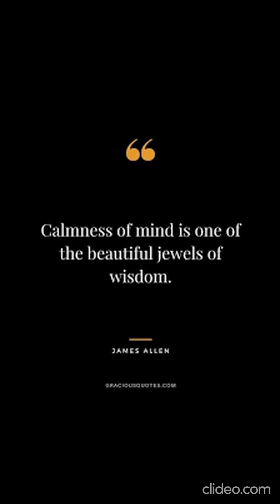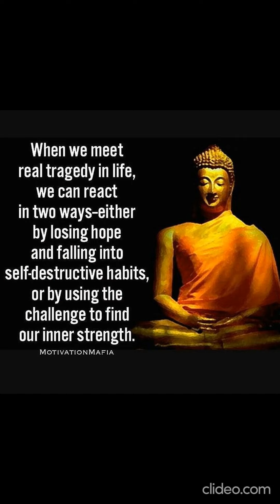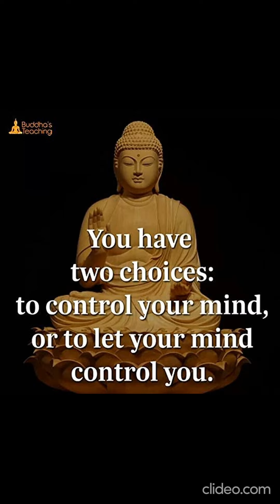Stay calm. Gautama Buddha with you. Relax mind with calming music🎵🙏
Buddha Meditations for Anxiety, Stress and Depression. Buddha will help you. Buddha words will help calm down. Deep Sleeping Music, Relaxing Music, Meditation Music